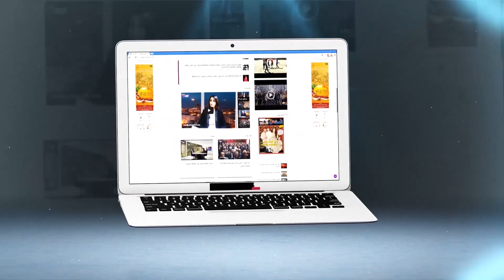مواطن من ساكنة ضايه يفرح بنواحي افرن يكشف المستور .. انعدام المستشفي و المدرسة و ها شنو قال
مواطن من ساكنة ضايه يفرح بنواحي افرن يكشف المستور .. انعدام المستشفي و المدرسة و ها شنو قال | شوف تيفي 2016